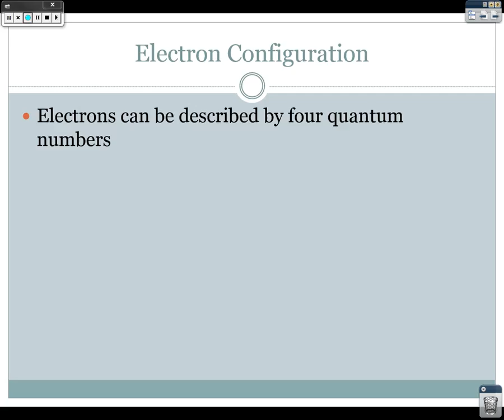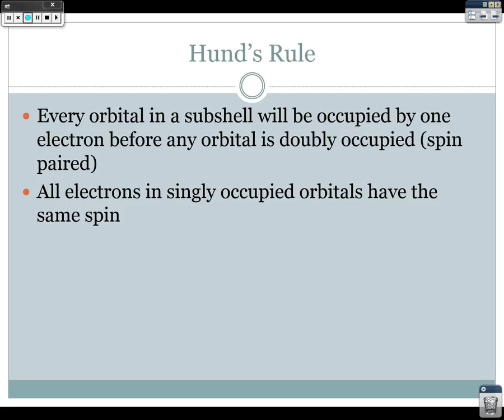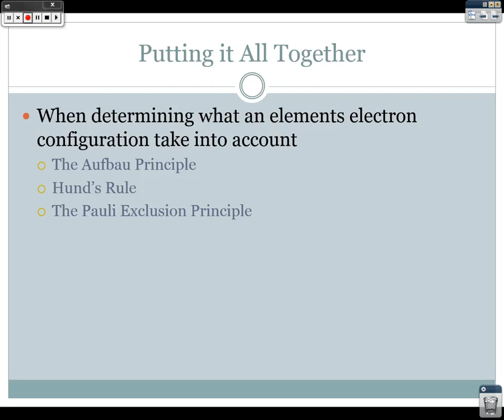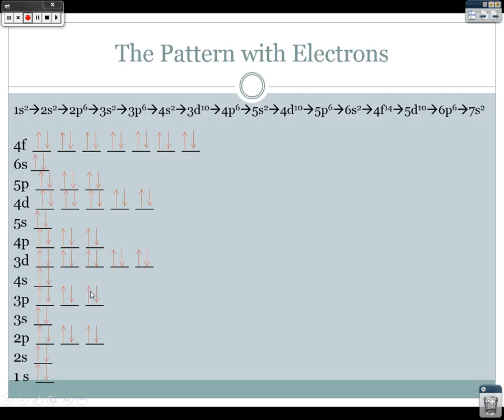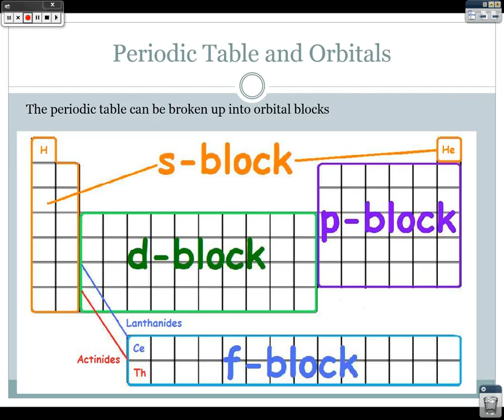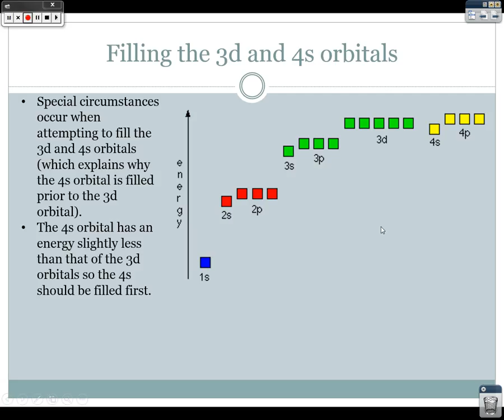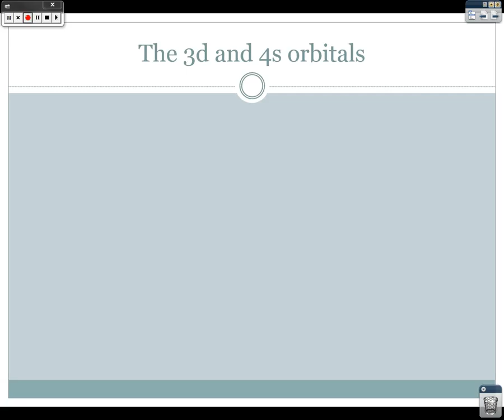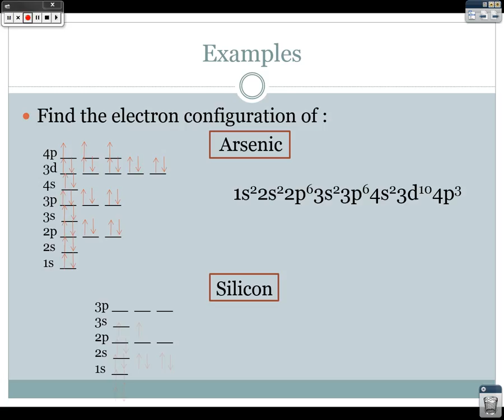Electron Configuration Online Notes 2016 2017